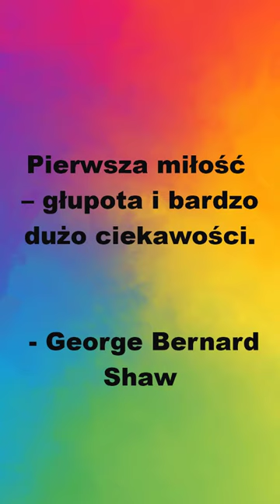Złote Myśli. Cytat na dziś 189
Cytaty o głupocie.

"Jedynym grzechem jest głupota.“
  - Oscar Wilde

 "Wielką jest mądrością umieć znosić głupotę innych."
 - Pitagoras

"Pierwsza miłość – głupota i bardzo dużo ciekawości.“

"Lekarz stara się ujrzeć w człowieku jego niedomagania, sędzia jego złe strony, a ksiądz jego głupotę - im głębsza tym lepsza."
- Arthur Schopenhauer

"Właściwością człowieka jest błądzić, głupiego - trwać w błędzie."
- Cyceron

 "Nie ma większej radości dla głupiego, jak znaleźć głupszego od siebie."
- Aleksander Fredro

  "Gniew mężczyzn wyładowuje się w czynach gwałtownych, gniew kobiet w głupocie."
 - Henry Millon Montherlant

„Kobiety znajdują tysiąc usprawiedliwień dla głupoty tych, których kochają.“
 - Henry Fielding

 "Tylko głupiec ma odpowiedź na wszystko."
 - Anatol France

"Więcej bredni powiedzieć może głupiec w pięciu minutach niż mędrzec przez pięć lat odgadnąć."
- Karol Irzykowski

 "Krytykować może każdy głupiec. I wielu z nich tak robi."
- Winston Churchill

"Co ludzie zwykle nazywają swym losem, jest przeważnie ich własną głupotą.“
- Arthur Schopenhauer

"Niewiasta piękna a głupia - jest jak kolce złote w pysku świni."
 - Salomon

 "Jeżeli przyjaźń nie jest związana miłością i cnotą, łatwo może być rozwiązana przez głupotę."
 - Piotr Skarga

 "Głupota nie zawsze czyni złym, złość zawsze czyni głupim."
 - Francoise Sagan